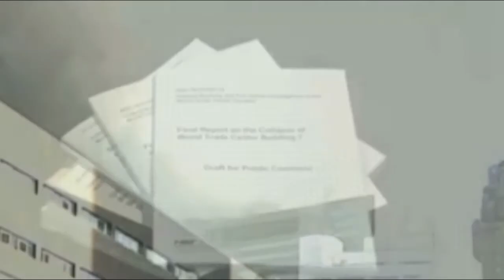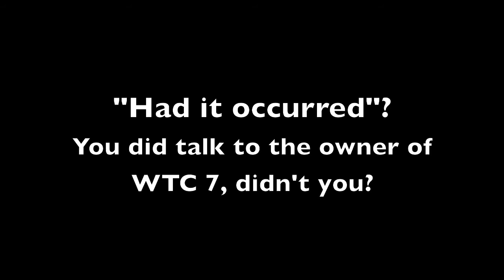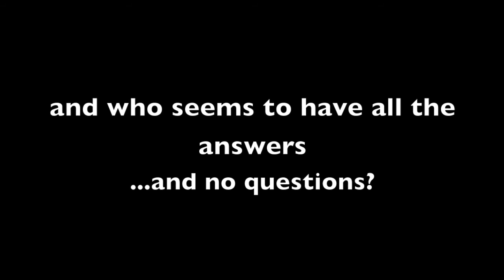Outrageous Conspiracy Theory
"Let us never tolerate outrageous conspiracy theories concerning the attacks of September the 11th." -Bush

"WTC 7: Sound Evidence for Explosions"
 /watch?v=ERhoNYj9_fg